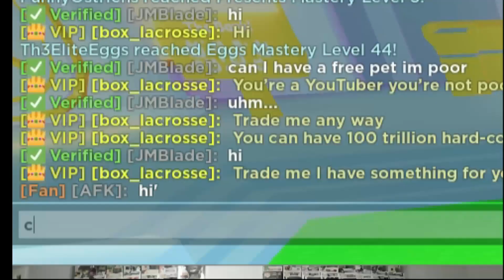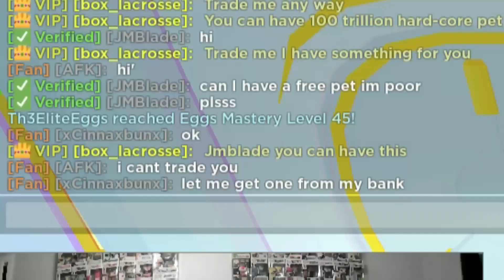Pretending To Be Poor In Roblox Pet Simulator X!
Follow Me On TickTok: jmblade_yt

Use Supporter Creator code (JMBlade)